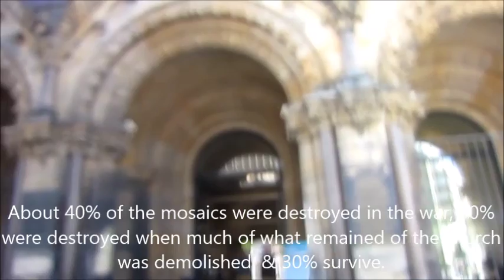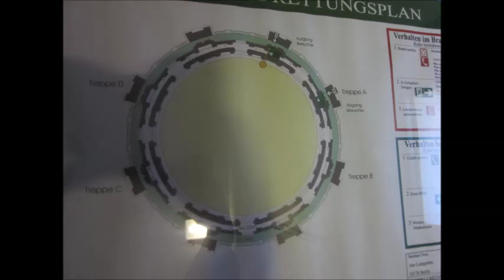Miscellaneous Sightseeing in Berlin | 24 August 2016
Kaiser-Wilhelm-Gedächtniskirche, Siegessäule, Brandenburg Gate, Cathedral, Marienkirche.